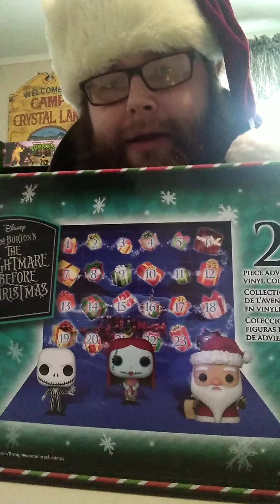Day 4 of the 24 Days of Nerdy Hillbilly Christmas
This video is going to have lots of vocal. Cuz this could be the last time you hear the Nerdy Hillbilly voice.

With any purchase get a free Nerdy Hillbilly Gift.